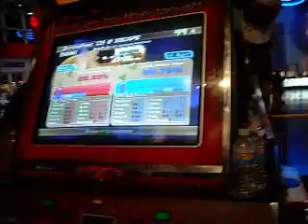BenX vs Cloud - Boss on Parade (Japanese Hardcore)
ROUND FOUR B(LOSER'S BRACKET)
BenX - 98.86% (His song choice.)
Cloud - 98.72% (Won after recalculated pads errors.)